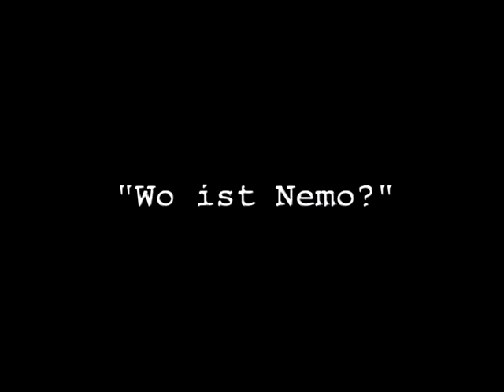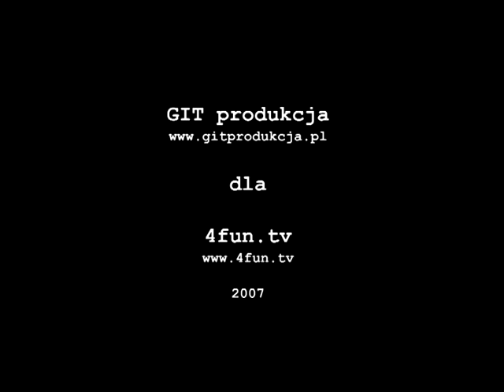GENERAŁ ITALIA - WYPRAWA PO ZAGINIONĄ ARKĘ - WO IST NEMO (ODC. 47)